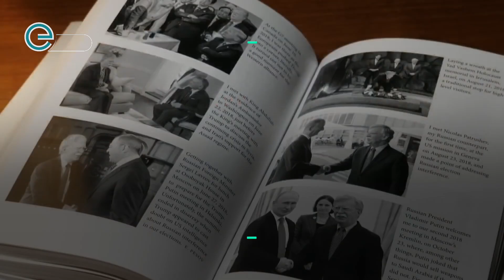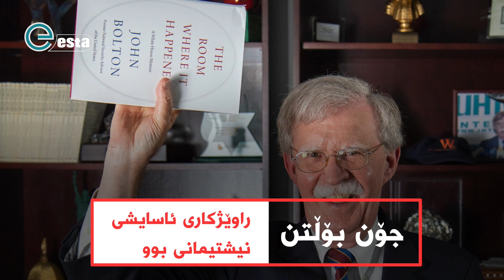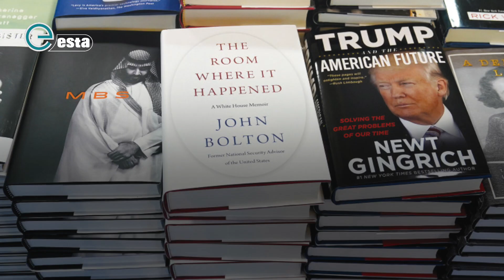جۆن بۆڵتن بە کتێبێک عەرشى ترەمپى هەژاند